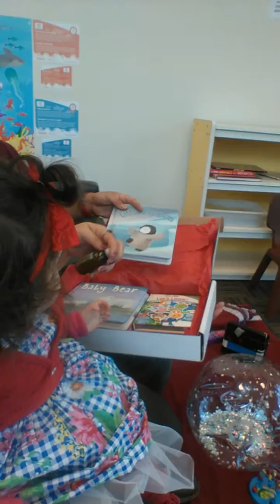Suki Toons Babytime My First Reading Club Unboxing 03 04 20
Check out on Cratejoy.com for Sub to MFRC